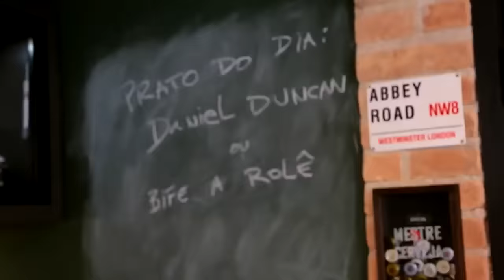Cozinhando com Comediantes - Daniel Duncan (PILOTO)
Um programa de culinária onde a receita é só uma desculpa para dois comediantes falarem bobagens.